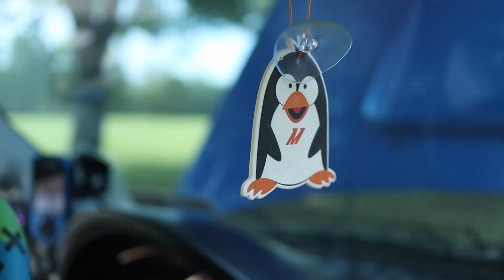Bagged Subaru Impreza WRX STI | Stance Nation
In this video I filmed Brad Baker's Subaru Impreza WRX STI. This is a super clean and highly detailed build so I hope you guys enjoy this video!